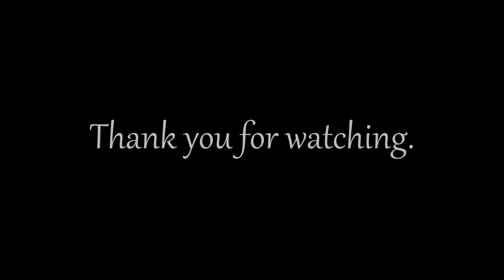Making a SHITAN Mechanical Pencil 【WoodTurning】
I made a Mechanical Pencil by turning a wood called HONSHITAN.

SHITAN is a member of the rosewood family.
The surface is treated with wax to make it shiny and to prevent slippage.

I would be happy if I could show you the appeal of wood turning and manufacturing with this video.

I make handmade videos on my channel.
I'd like to upload a variety of handmade videos on my channel.

お借りしているフリーBGM

00:00 Opening
02:15 Turning
11:18 Assembly
12:32 Ending